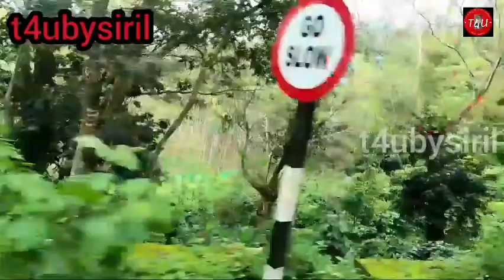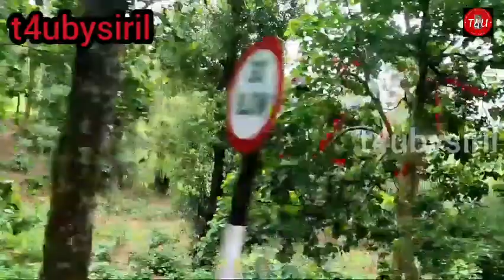Nelakottai/ Devershola to Gudalur TNSTC bus travel with t4ubysiril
Devarshola is a panchayat town in The Nilgiris district in the state of Tamil Nadu, India.
The Devashola Nilgiri Tea Estates Company Limited is a Public incorporated on 07 February 1929. It is classified as Non-govt company and is registered at Registrar of Companies, Coimbatore. Its authorized share capital is Rs. 10,000,000 and its paid up capital is Rs. 2,400,000. It is inolved in Growing of crops; market gardening; horticulture

The Devashola Nilgiri Tea Estates Company Limited's Annual General Meeting (AGM) was last held on 30 November 2020 and as per records from Ministry of Corporate Affairs (MCA), its balance sheet was last filed on 31 March 2020.

Directors of The Devashola Nilgiri Tea Estates Company Limited are Balaji Rao Medum, Ashwin Babu Medum, Venkatakrishnan Upendran, Lakshman Medum, Vasanadu Govind, Krishnaier Gopalakrishnan and .